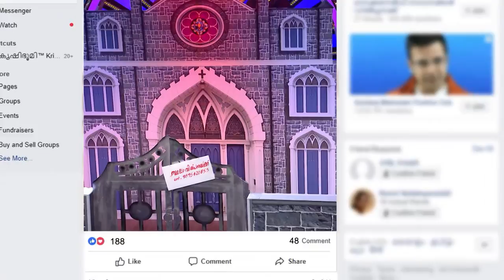COMEDY STARS 2 922 TD 11 03 19 PLAIN AFD FLAGGED